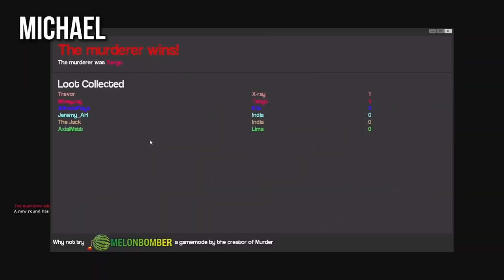Achievement Hunter: Ding Dong Who's That It's Your Demise